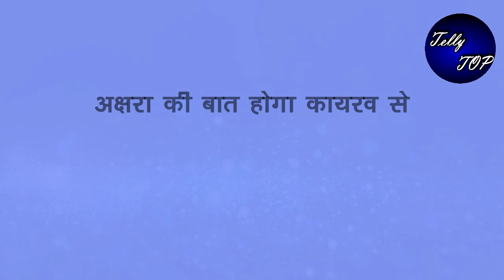yrkkh || अक्षरा की बात सुन पागल हो जाती है रुही, "गुस्से में कायरव तोड़ेगा चुप्पी"